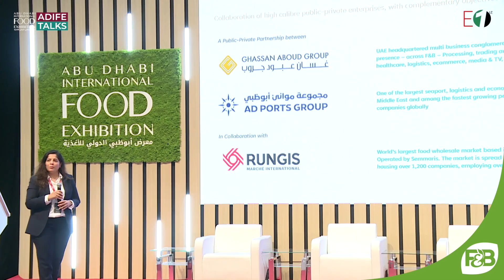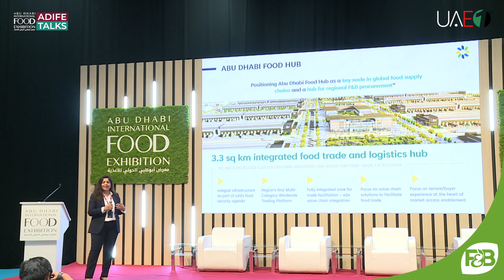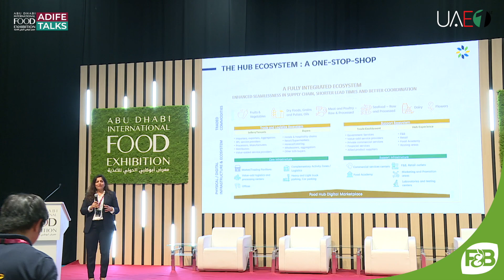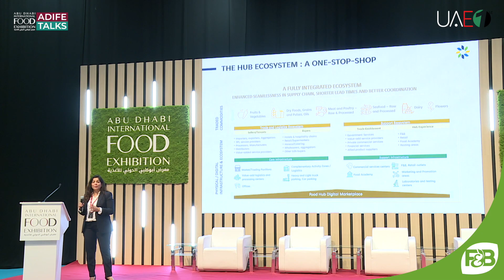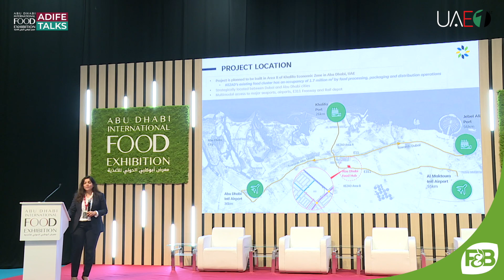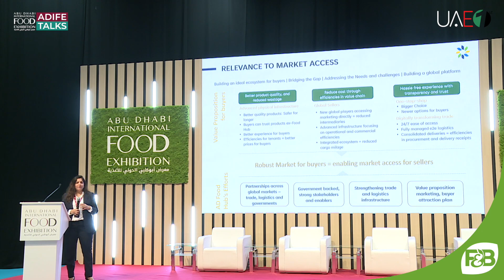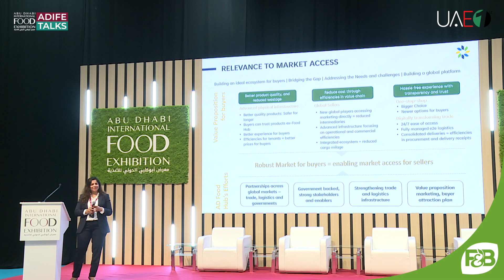Vidya Shah, Chief Commercial Officer, Abu Dhabi Food Hub, KEZAD, ADIFE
Dive into the enlightening session at ADIFE Talks 2023 with Vidya Shah, Chief Commercial Officer at Abu Dhabi Food Hub, KEZAD.

Explore the spotlight on market access, unraveling the significance of wholesale markets in connecting global businesses to emerging and growing economies.

Vidya Shah sheds light on the crucial role of wholesale markets, addressing key themes like enhancing scale, market attractiveness, diversification in sourcing, and fostering transparency and accessibility.

Discover the imperative need for efficiencies in the new age of wholesale markets, taking strategic actions to reduce bottlenecks across the supply chain, lower costs, elevate quality, and accelerate market entry.